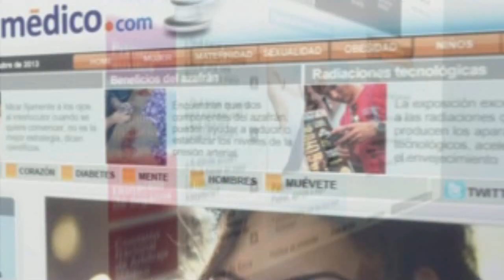¿Por qué te falla la memoria?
Si recurrentemente se te olvidan cosas básicas, si no recuerdas donde pusiste las llaves o entras a una habitación y no sabes que ibas a hacer, no te asustes, las fallas en la memoria se pueden deber a diferentes factores y en muchos casos tienen que ver con el ritmo de vida que se lleva.